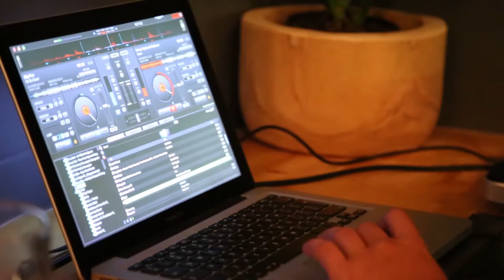Counter Culture | Store Opening Party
We love working with Counter Culture and always have a great time capturing their events.

Never Before Media is a video and photo production company focused on telling compelling stories through our visuals. We are based on the North Coast of KZN, South Africa.